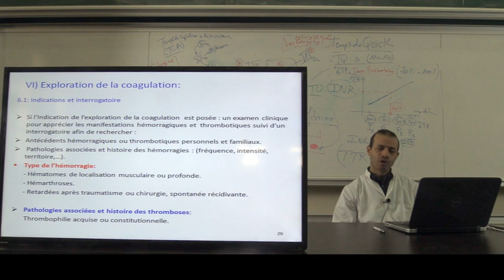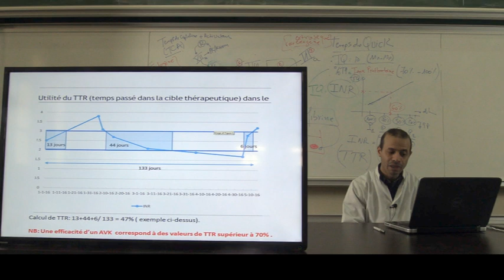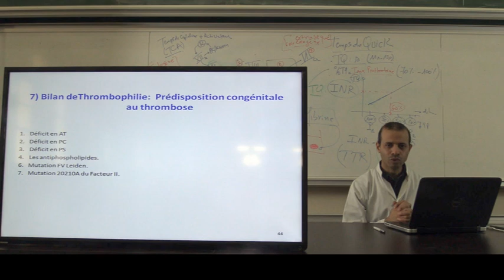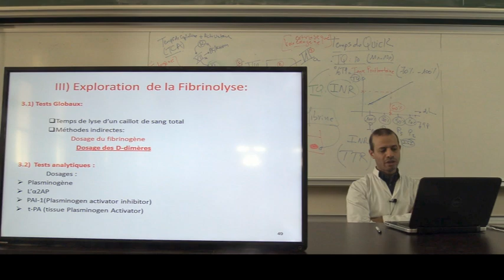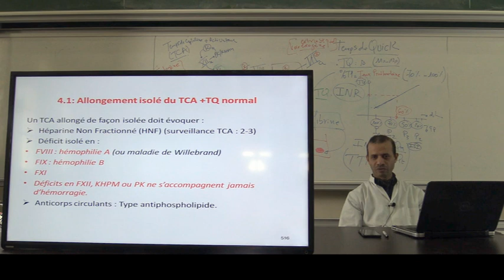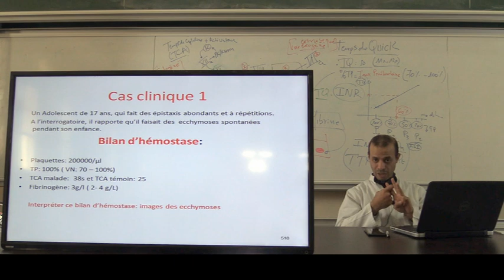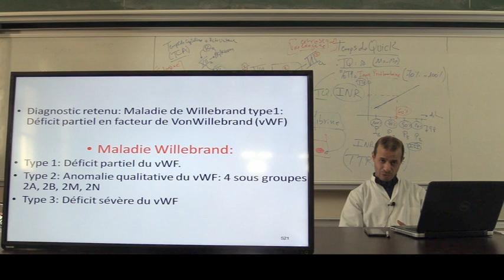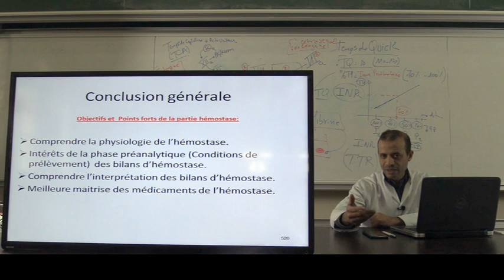2ème année_Cours Hémostase 2 : Coagulation + fibrinolyse_Vidéo 2_partie 2//2019-2020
Faculté de Médecine et DE pharmacie de Oujda
Pr Seddik Rachid
Module : Hématologie Fondamentale
Cours Hémostase 2 : Coagulation + fibrinolyse
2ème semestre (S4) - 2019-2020